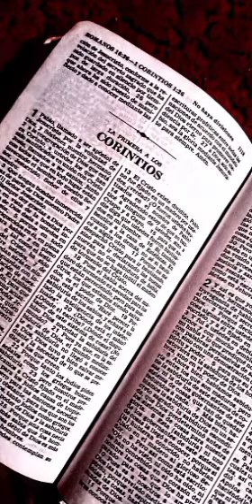LECTURA DE LA BIBLIA PRIMERA EPÍSTOLA DEL APÓSTOL SAN PABLO A LOS CORINTIOS CAPÍTULO 13